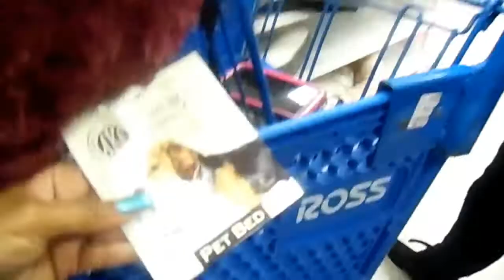Vlog 39. Shopping For A New Bed | We're Going Home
Thanks for joining me for today's vlog. Please don't forget to give me a "Thumbs Up" for putting out content on a consistent basis. Xoxo

Refer a friend. In the comments, they must say, I was sent by ____ and I subbed. I will enter your name as many times you refer a friend. Good luck!

Vonciletv

Vonr

Vonciletv

Vonr